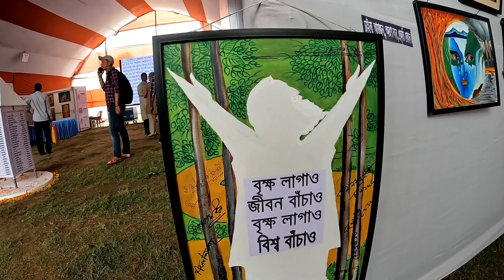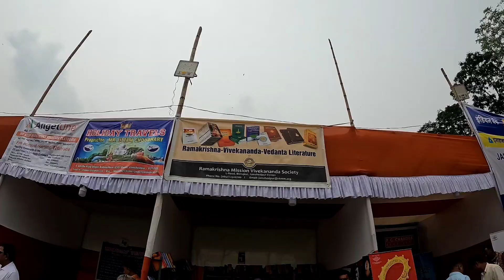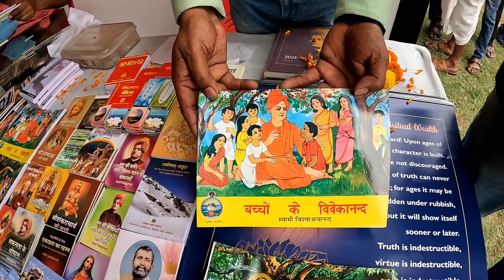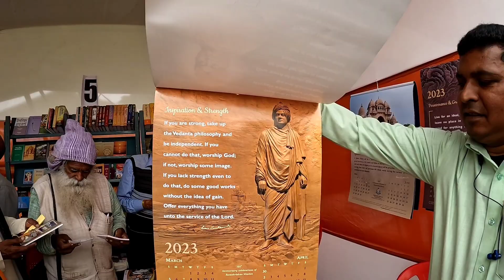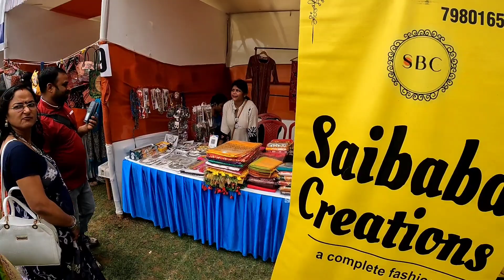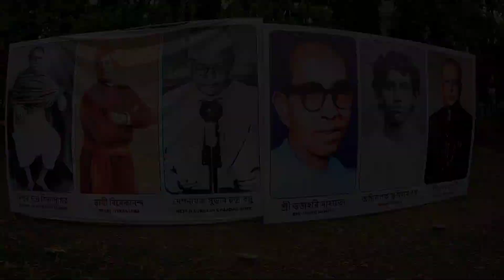Bongo utsav Kolhan Jamshedpur 2023 | বঙ্গ উৎসব | Get Ready for Bongo Utsav | Vlog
‘Bongo Utsav’ organised at Gopal Maidan jamshedpur on 19 March 2023.

About Me-
My name is Dinesh Singha. I'm from Jamshedpur, Jharkhand . I make vlogging  and travel videos on this channel..

-Bholenath Collection-
House of Unique Collection of Jute/Leather/Cloth/Shantiniketan Style Bag & more..
Add- Vijaya Gardens, Barisih,Jamshedpur